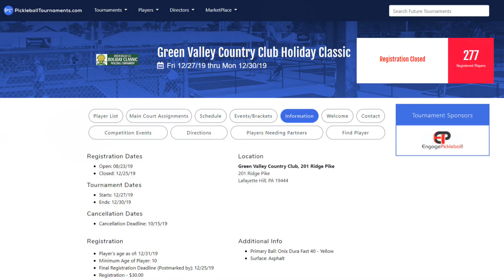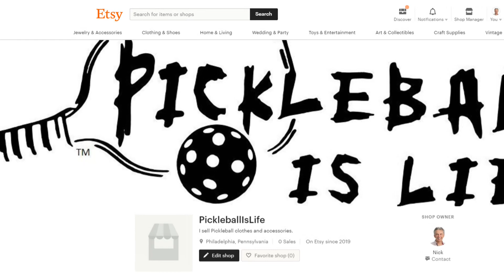Weldon & Henricks v. Lee & Luck - 5.0 Mixed Doubles Prelim - Green Valley CC Holiday Classic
Angie Weldon & Stephen Henricks v. Sari Lee & Peter Luck 5.0 mixed doubles prelim match. Here is some video from the 2019 Green Valley CC Holiday Classic Tournament in Lafayette Hill, PA on Dec 27-29.